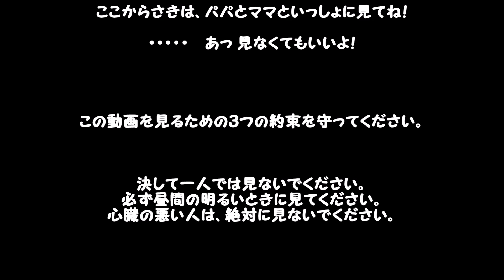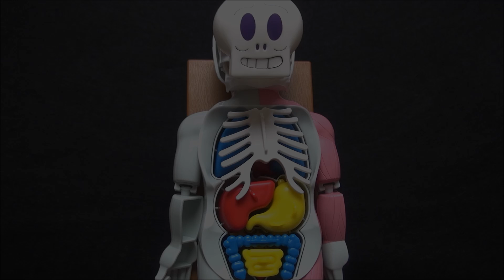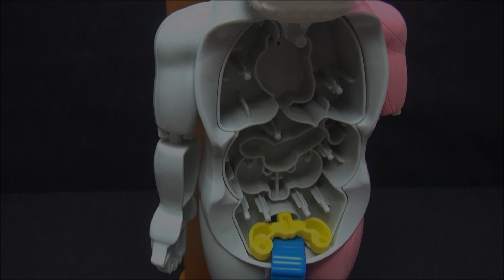アンパンマンのホラーマン 恐怖！ドキドキクラッシュ！人体模型 Anpanman Horrorman plus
恐怖！ドキドキクラッシュ人体模型　ホラーマンであそんでみました。
あまりに怖いので、ホラーマンの登場です。

基本は、理科室の人体模型のお勉強です！
でも、後半は、よいこのみんなは見なくてもいいからね。
こわ～ぃい！

この動画を見るための３つの約束を守ってください。

決して一人では見ないでください。
必ず昼間の明るいときに見てください。
心臓の悪い人は、絶対に見ないでください。

Please observe the promise of three to watch this video.

Please do not look at one person in any way.
Please look at the bright daytime sure.
People bad heart, please do not look absolutely.